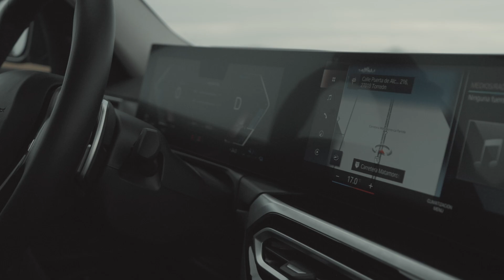Checo Pérez Fracaso Total!